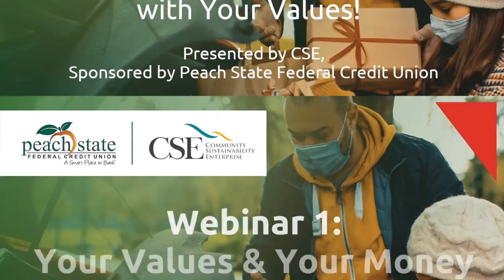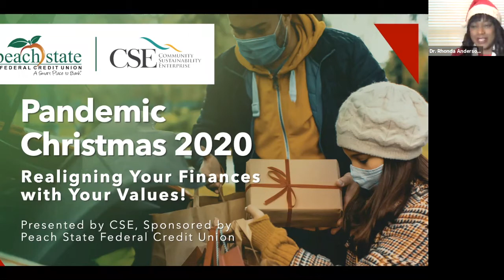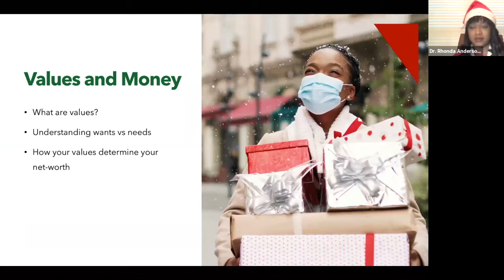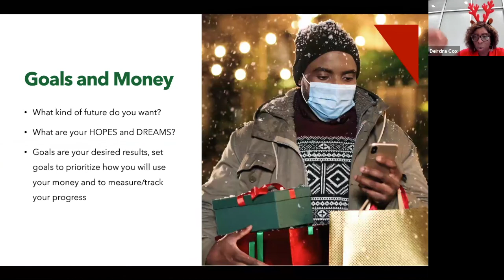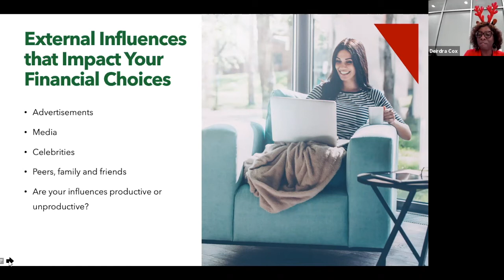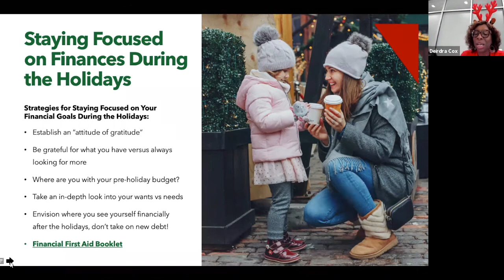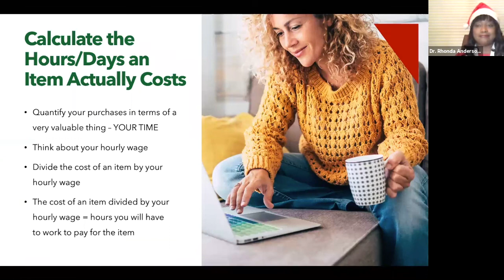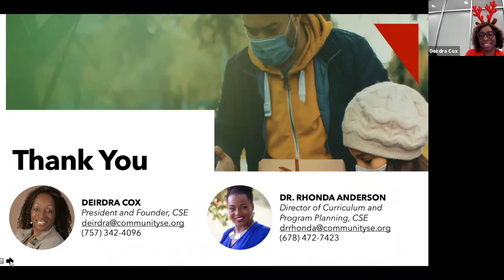CSE Green Table Talks - The Holiday Edition - Pandemic Christmas 2020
CSE is joined by Peach State FCU's business development dynamic duo, Develon Davis and Alicia Fitts, as we share how to keep the main thing the main thing this holiday season, in our 4 part Green Table Talks webinar series.  Come out of 2020 better not bitter.  Alicia, Develon, Dr. Rhonda and I will be talking about everything from your values and money, to DIY hacks that you and your family can have fun doing, so your finances won't suffer in the new year.